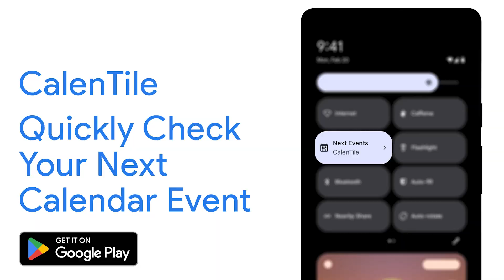MKBHD gave THIS an award??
Would you like to sponsor me or send me something for a possible video? Then get in touch with me!

Gustavo is interested in all kinds of technology, from smartphones (Apple iPhones, Google Pixels, Samsung Galaxy, Xiaomi and OnePlus phones) to everything else (AirPods, Apple Watch, iPads, DJI drones). Inspired by the likes of Marques Brownlee, Mr Mobile and Linus Tech Tips, you'll see Gustavo review all kinds of gadgets and also some other things he might think are cool (Android or iOS applications, accessories, etc.).